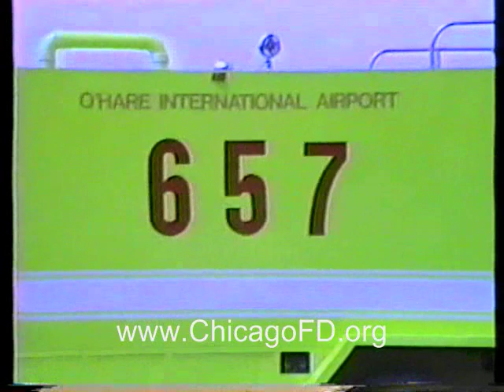Chicago Fire Dept. - Crash Station 1, O'Hare International Airport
Video of Crash Station 1 and its firefighting apparatus located at Chicago's O'hare International Airport from the early 1980's